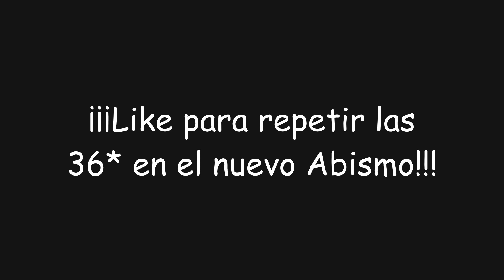Abismo 1.6 ¡Nivel 12 con 9*! | Genshin Impact #356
En este video de Genshin Impact completaremos el nuevo nivel 12 de la Espiral de la Luna Abismal en la 1.6 y conseguiremos... ¡Las 9*!